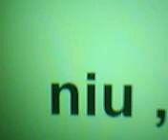Learn Chinese with Real Chinaman, 11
11th lesson on learning Chinese with a Real Chinaman. get your pencil and paper ready.

spend late nite watching american bands in youtube. grand funk.